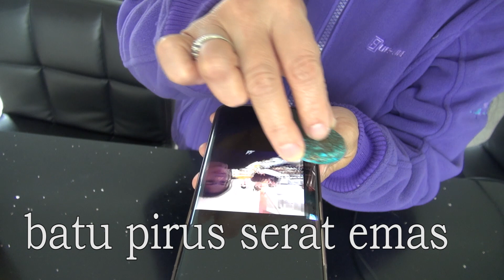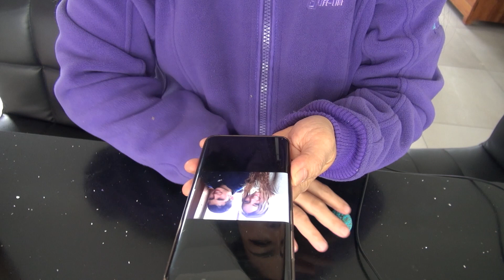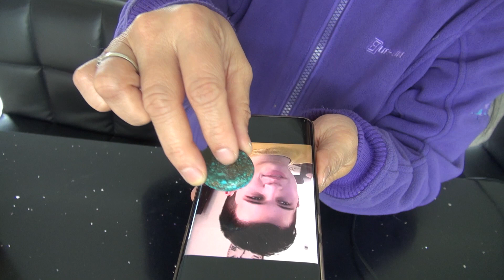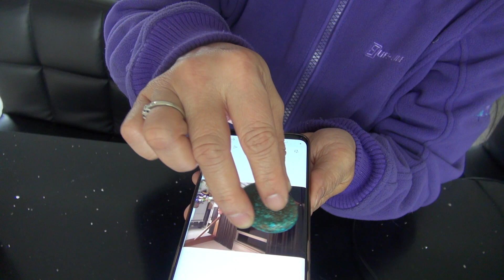Cara test/uji keaslian batu pirus urat emas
Pirus merupakan mineral tidak tembus cahaya berwarna toska yang dianggap sebagai batuan berharga karena warnanya yang unik. Istilah pirus berasal dari kata bahasa arab Fairuz